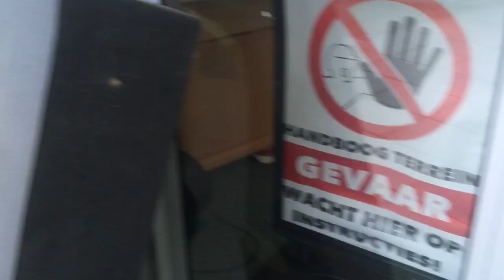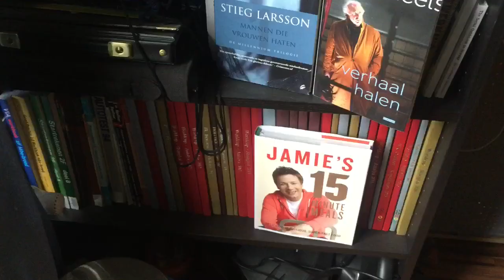A day in the life of..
Another day in the life of Sjef. Tried to make another vlog and this is the result! Please let me know if you like the vlogs as they are, as I feel ike they might be a bit boring!